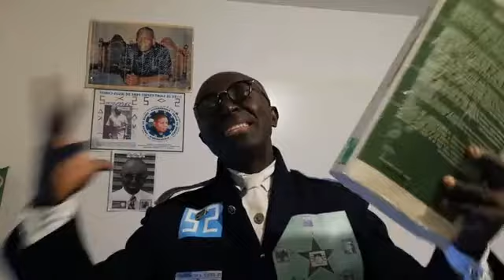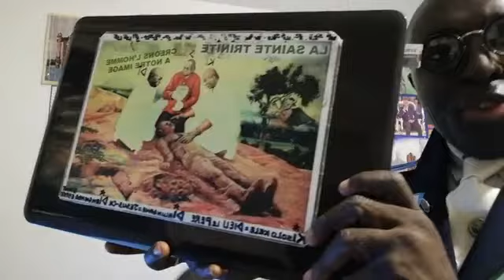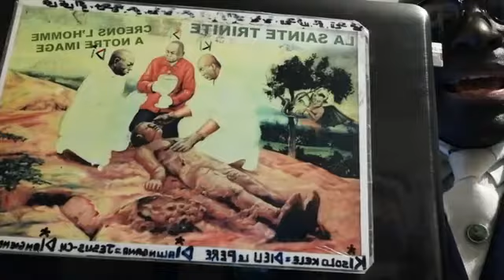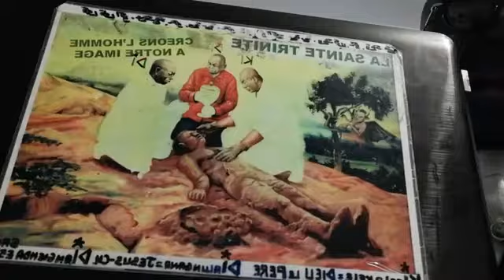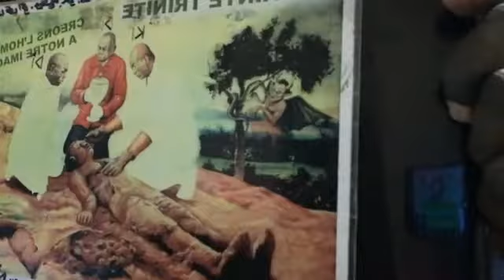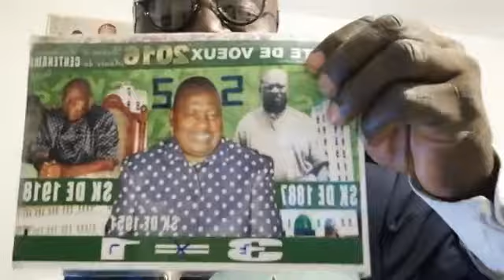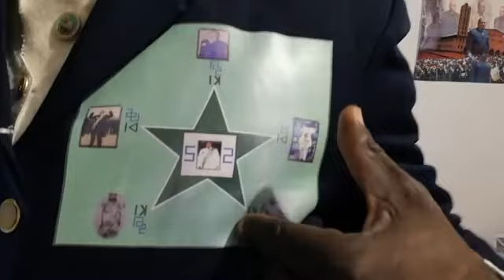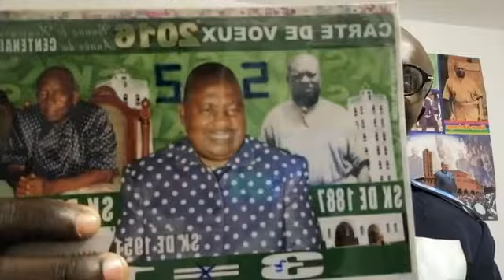M E D I A KI du 8 DEC 2018 LUMBU KIA NKANDU 5 KIA MU NGONDA YA VILA 97